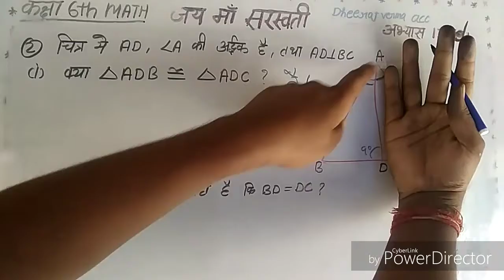Class 6th MATH exercise 13(d)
कक्षा 7th गणित हिन्दी माध्यम
Class 7th MATH Hindi medium
अभ्यास 13
Exercise 13

त्रिभुज
त्रिभुज के प्रकार
त्रिभुज की रचना
आकृतियों की सर्वांगसमता
त्रिभुज की सर्वंगसमता
आकृतियों की समरूपता
त्रिभुज की समरूपता